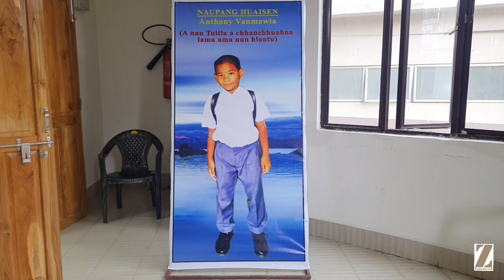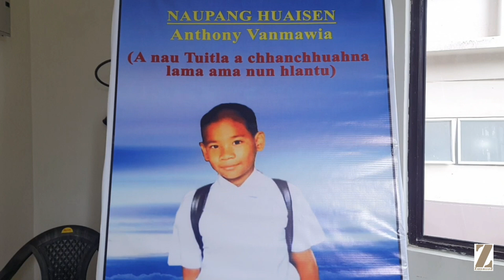Zirtirtu ten zirlai huaisen, midang tana nun hlantu an chawimawi